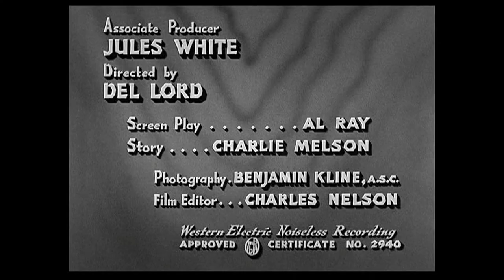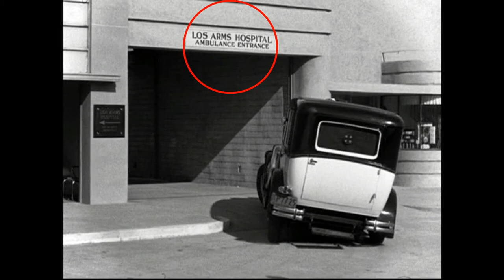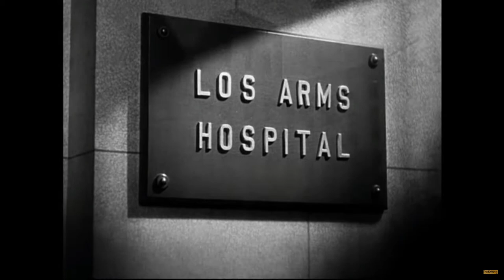Season 2 Ep.2--The Three Stooges--"Dizzy Doctors!"--BLOOPERS, FACTS, and MORE!!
The Three Stooges are iconic both on the big screen and on Television. They are one of the greatest comedy teams of all kind. I have decided to run through some interesting facts, bloopers, flubs, production notes, and HARD TO BELIEVE INFORMATION! I
am starting with the first short and moving through the line. I hope you enjoy and like it.